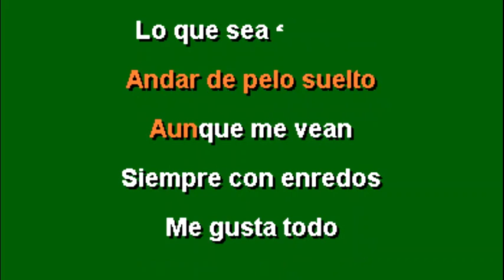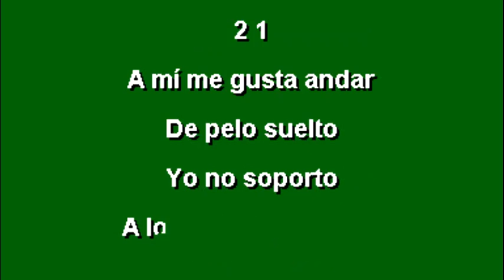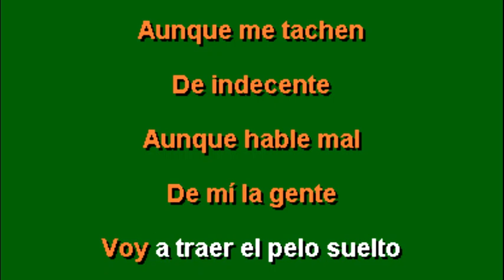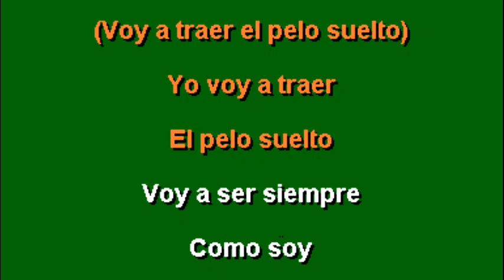Gloria Trevi Pelo Suelto Karaoke